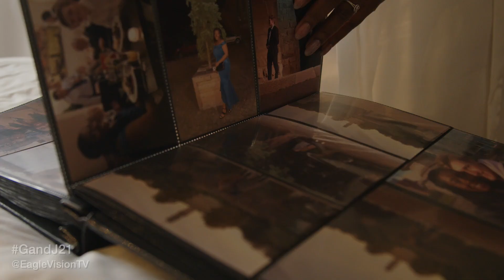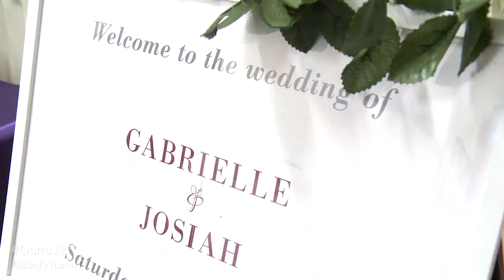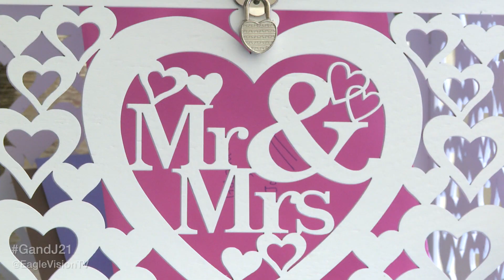Mr & Mrs Hickling Wedding Highlights